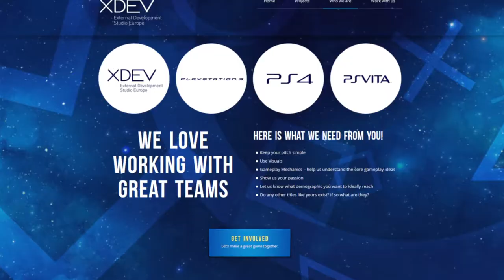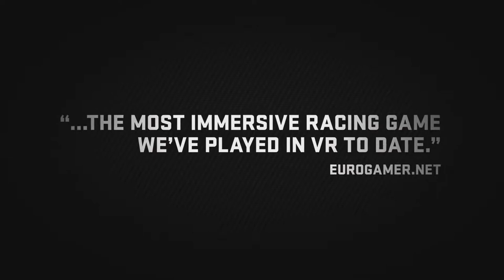Interview | Bravo Team & The Inpatient mit Pedro Sousa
Pedro Sousa arbeitet seit längerem mit Supemassive Games zusammen und ist Teil des XDEV Studio Europe. Seine beziehungsweise die Aufgabe seines Teams ist es, mit externen Studios zusammen zu arbeiten. Dabei agiert er aus einer Art Beraterposition heraus, um die Entwicklungsarbeit, die komplett bei den externen Studios liegt, konstruktiv zu begleiten. Darüber hinaus übernimmt XDEV Studio Europe das Marketing für die verschiedenen Spiele und kümmert sich um das sogenannte Publishing, sodass möglichst viele Kunden die verschiedenen Werke ausprobieren beziehungsweise kaufen können. Das Gespräch dreht sich allerdings nicht um Zahlen oder Marketingstrategien per se, sondern es fokussiert das Thema „VR“ im Kontext Playstation und beleuchtet dabei ein paar Spiele, die in näherer Zukunft erscheinen werden und womöglich den immer noch währenden Eindruck, alle VR Spiele seien besser Demos, abstreifen können.